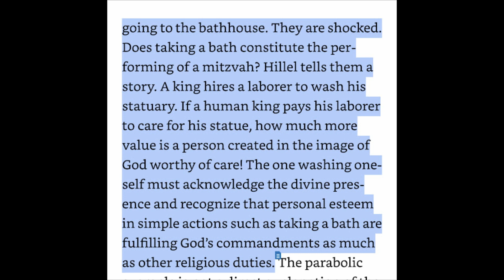Seed. Flock. Vine: How’s Your Soil? | Jared Davis